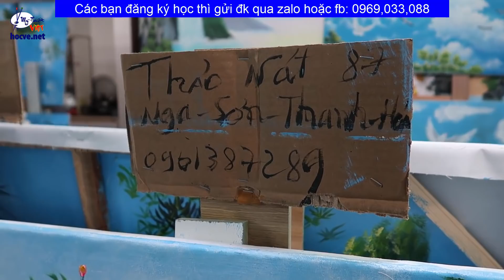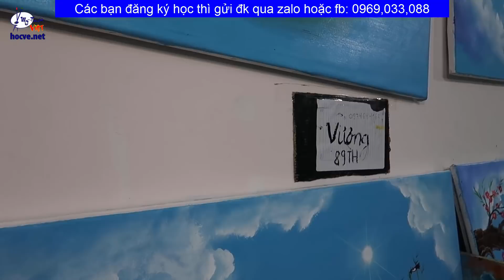Nhật ký bài trần mây, khóa k16, Trung tâm Mỹ Thuật Việt đào tạo.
-Trung tâm Mỹ Thuật Việt do Họa Sĩ Nguyễn Văn Soái thành lập, chuyên đào tạo vẽ tranh tường tại xưởng, và bán các video vẽ tranh online bạn nào có nhu cầu tham khảo các liên kết bên trên, hoặc liên hệ trực tiếp Zalo hoặc fb: 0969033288.

Cảm ơn tất cả các bạn đã gắn bó và ủng hộ kênh của mình. Trân trọng cảm ơn!